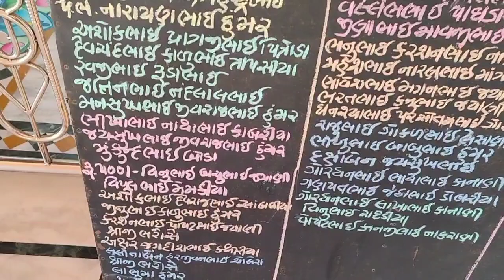Daily Darshan shree swaminarayan mandir savarkundla 24-5-24